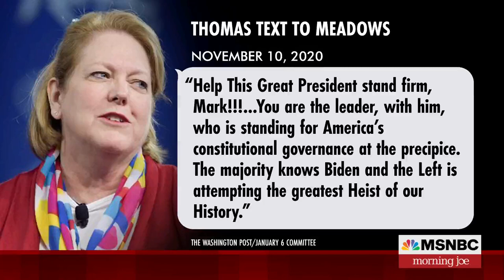Conservative activist directed fees to Ginni Thomas, urged her name be left off paperwork: WaPo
Conservative activist Leonard Leo arranged for the wife of Supreme Court Justice Clarence Thomas to be paid tens of thousands of dollars for consulting work just over a decade ago, specifying that her name be left off billing paperwork, according to new Washington Post reporting. The Morning Joe panel discusses.